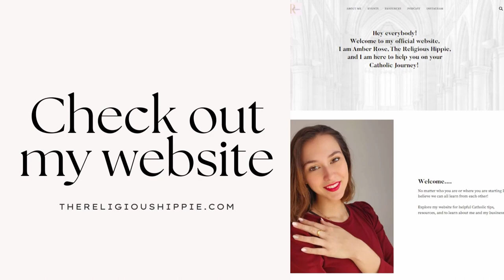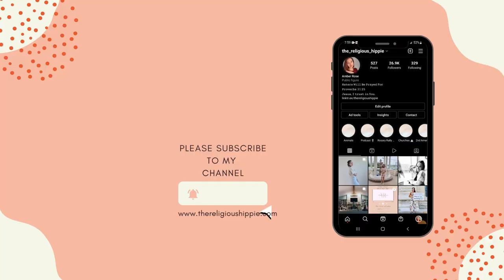Staying Consistent In Prayer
Hey everyone,
Today’s video is all about staying consistent in prayer! Let’s be honest, these days there are SO MANY distractions that it's almost impossible to focus or stay consistent but IT IS POSSIBLE! I hope these tips and tricks help you, comment your favorite prayers below!

When do you upload? Every Tuesday!